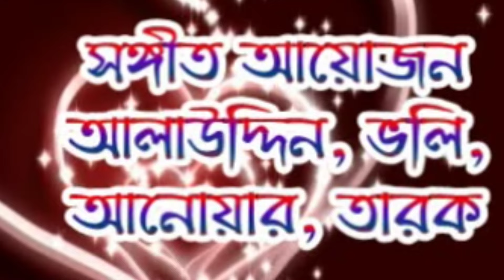O Acharbali Acharay TourJhag Ato y Kisayr Bol. Junior Munna Jhankar & Tusi Rani.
Song = O Acharbali Acharay TourJhag Ato y Kisayr Bol.

Singer = Junior Munna Jhankar & Tusi Rani

SMS present.